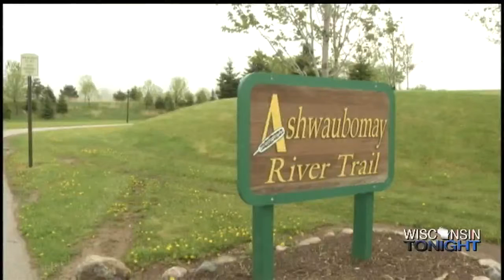Better Biking: Bicycling Local Roads and Trails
Maino decided to take a chance, and ride the tandem with Peter during our “Better Biking” segment.